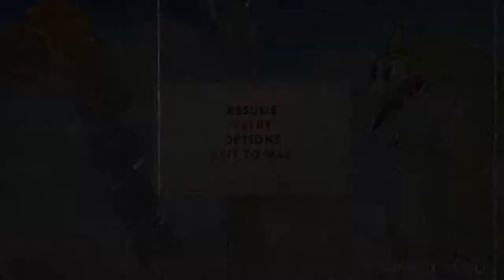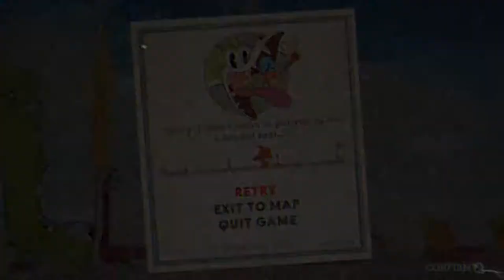UAmmo Cuphead Expert Part 5: Dargon (Grim Matchstick)